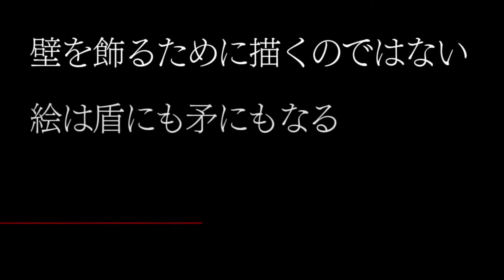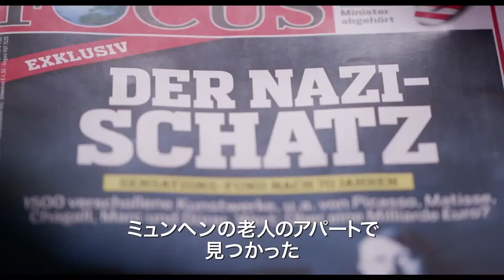『ヒトラーVS ピカソ 奪われた名画のゆくえ』予告編